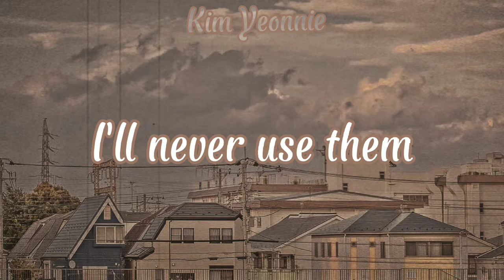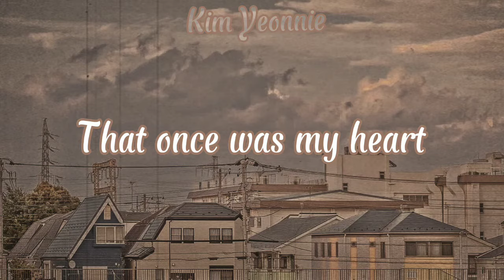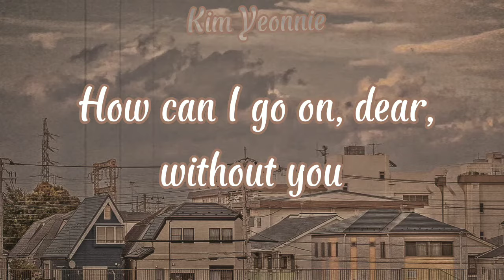All of me | Billie Holiday. (Lyrics).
If you have any request you can leave it in the comments and so I can upload more content of your liking!

Without anything else to add, I hope you continue to have a beautiful day!